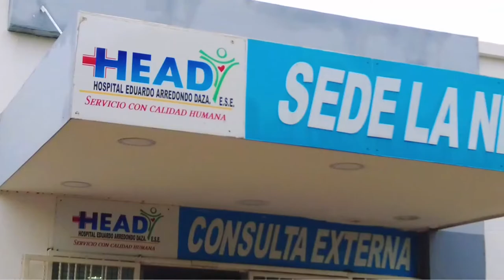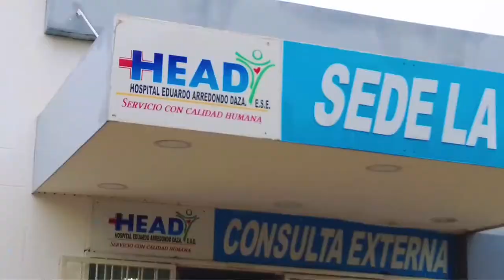HOSPITAL EDUARDO ARREDONDO DAZA ACTIVÓ PLAN DE CONTINGENCIA POR VERSIÓN 55 DEL FESTIVAL DE LA LEY